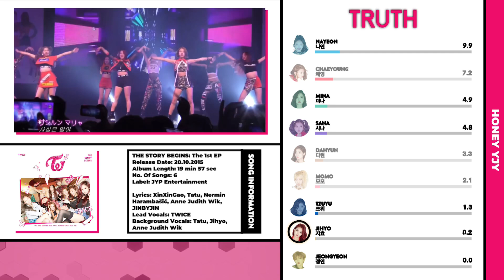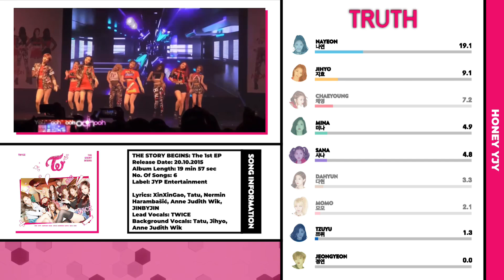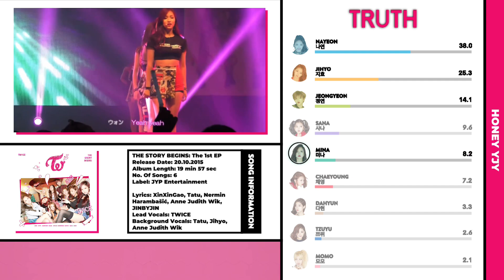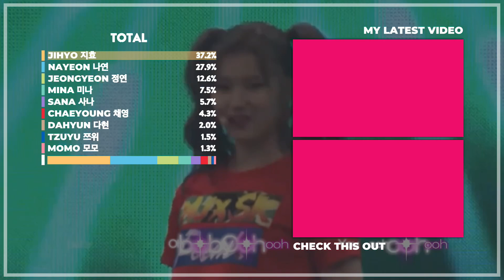[REMAKE] TWICE (트와이스) - TRUTH | Line Distribution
Layout Inspiration: teban_ds
Outro Inspiration: lunar lyricist

Song: TRUTH
Artist: TWICE (트와이스)
Album: THE STORY BEGINS
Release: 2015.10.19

Members:
Nayeon - Sky Blue
Jeongyeon - Yellow-Green
Momo - Pink
Sana - Purple
Jihyo - Apricot
Mina - Mint
Dahyun - White
Chaeyoung - Red
Tzuyu - Blue

TWICE
트와이스
THE STORY BEGINS
LIKE OOH-AHH
OOH-AHH하게
DO IT AGAIN
다시 해줘
GOING CRAZY
미쳤나봐
TRUTH
CANDY BOY
LIKE A FOOL
바보처럼
JYP Entertainment
ONCE
Kpop
Line Distribution
honey yjy